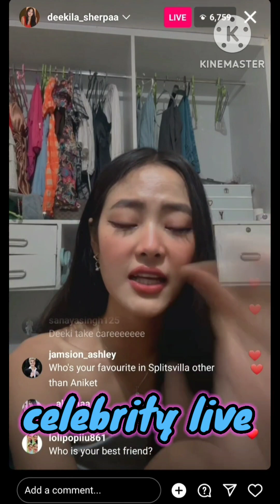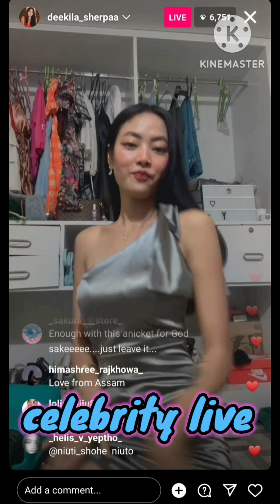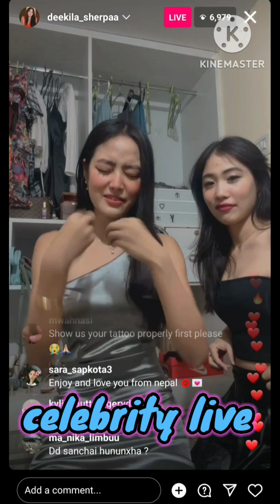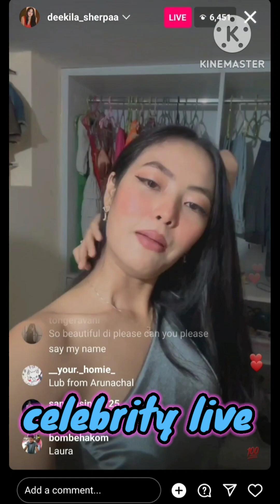Deekila chatting😊 with fans about friends